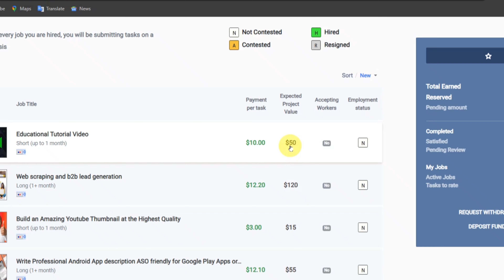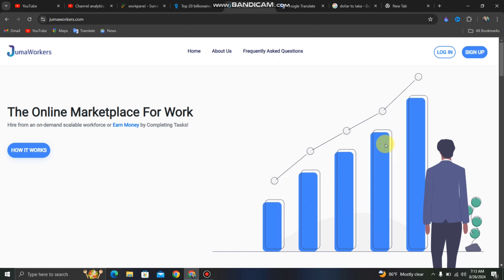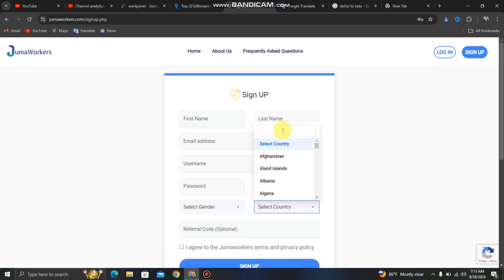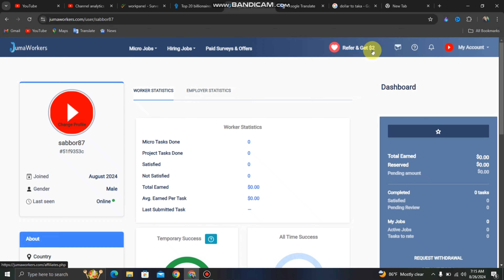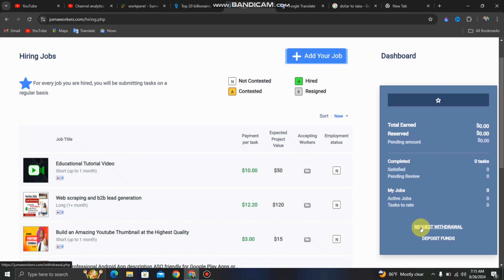প্রতিদিন $15 ডলার ইনকাম 💸| Expert Tips for Increasing Online Income in Bangladesh | online Income bd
প্রতিদিন $15 ডলার ইনকাম 💸| Expert Tips for Increasing Online Income in Bangladesh | online Income bd | Tech Master Sabbir

▬▬▬𝗠𝗬 𝗜𝗗𝗘𝗡𝗧𝗜𝗧𝗬 ⤵️

I'm SABBIR AHMED from Bogura, Bangladesh💕
I'm still doing Study. Also YouTuber 🥰
My Official Channel📲🌺👉 Tech Master Sabbir

ভিডিও বুঝতে সমস্যা হলে আমার সাথে যোগাযোগ করতে পারেন আমার ফেসবুক পেজে